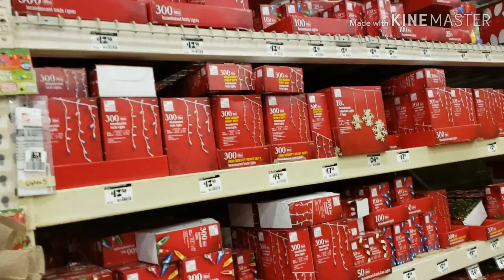Car Wash Experience Here in America TX